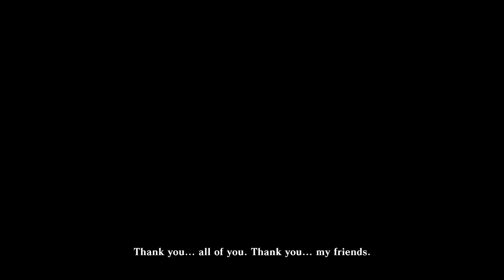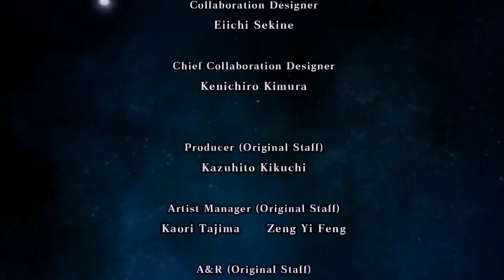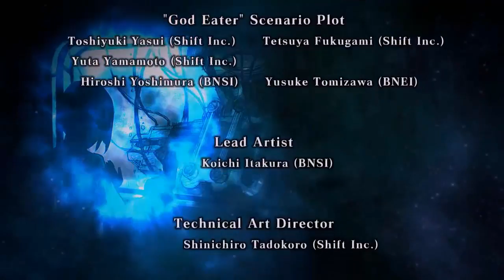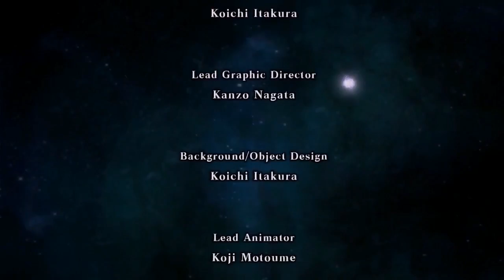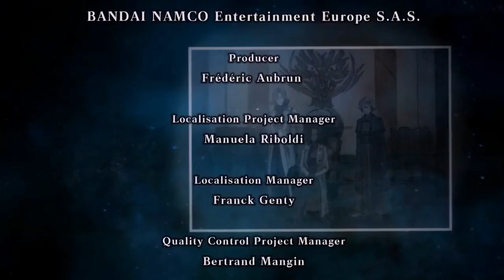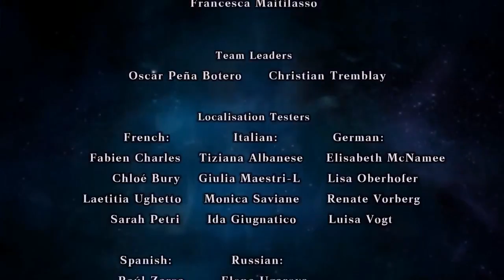God Eater Resurrection #30 - For the future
Episode 30 of God eater resurrection. Making a stand for the future of humanity and fighting against Johannes as new takes on a new form.

Swear your oath as a GOD EATER and drive back the supernatural harbingers of Earth’s destruction.